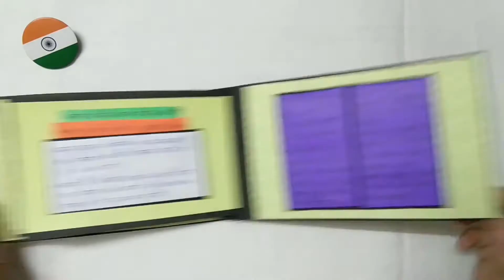Scrapbook Type 3 ( Rectangle ) || BeKreatiWe :)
Full Video ( With Measurements ) :- Scrapbook Type 3 ( Rectangle )

Scrapbook Type 2 ( Rectangle)
Rectangle Scrapbook
Scrapbook Making Ideas
Netaji Subhash Chandra Bose Story Book
How to Make Story Book
Pop Up Card
Easy & Cool Scrapbook DIY Tutorial
Secret / Hidden Hexagonal Card for Scrapbook / Explosion Box
Craft Making Ideas
Easy Handmade Gift Card
scrapbook making idea
Message book Card Tutorial
card making ideas for beginners
How to Make Creative Paper Craft
🚩ज्ञान के प्रेम🧡 से सजाएँ एवं  उपहार दें
Decorate & Gift with the 🧡Love of Knowledge🚩
(: Enjoy & make it :)
Full Video ( With Measurements ) :- Story Book Subhash Chandra Bose